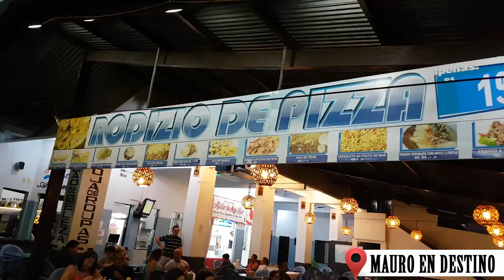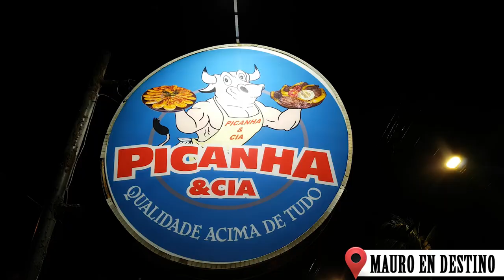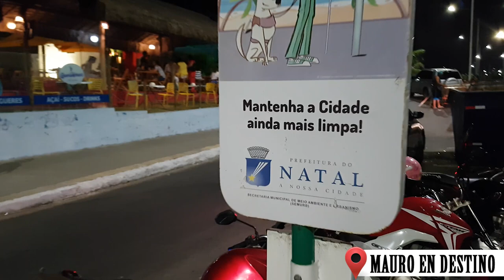Ponta Negra - Natal - Mauro en Destina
Ponta Negra, segun muchos viajeros, es el lugar ideal para alojarse en Natal... Mauro te cuenta cosas de sus playas y hace una recorrida nocturna por la calle principal...

hoy conocemos PONTA NEGRA